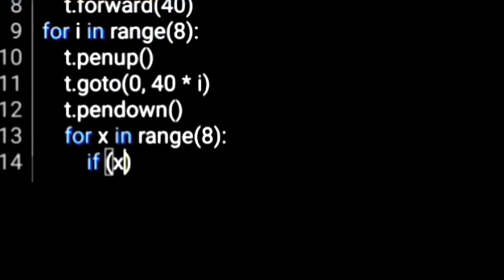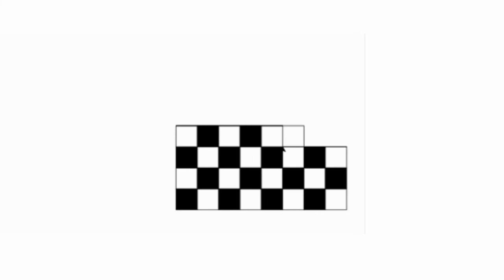Let's draw a chess board using python turtle.great official.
Python tutorial : making chess board using python turtle.

Simple code to draw YouTube logo with turtle module of python.

Bare in mind that this tutorial is for beginners which is why I have tried to use the most basic and simple approach to creating this program.
If you enjoy python videos to learn programming,

You have suggestions for upcoming videos? let me know :)

would like to thank all of you, for the support that you have showed me in all my recent videos

1 like == 1 bug killed ;-)